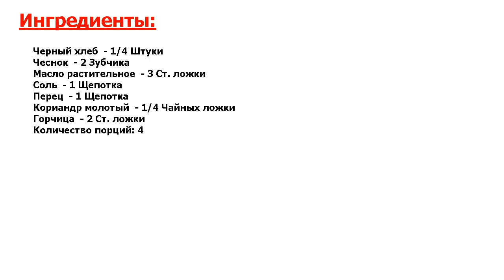★ВОТ ЭТО ДА!★ ГРЕНКИ С ЧЕСНОКОМ К ПИВУ ★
★Аппетитно - не то слово● Чтобы не бегать по магазинам в поисках достойной закуски к пиву, предлагаю эту самую закуску приготовить самостоятельно● Ингредиенты для нее всегда под рукой: это хлеб и чеснок, горчица и специи●